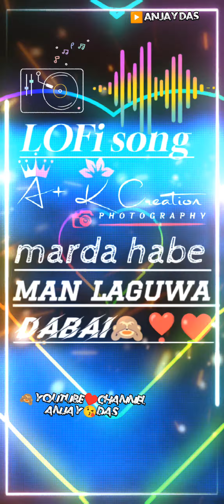Marda habe man laguwa dabai slowed reverb / मर्दा हबे मन् लगुवा दबाइ Lofi Song